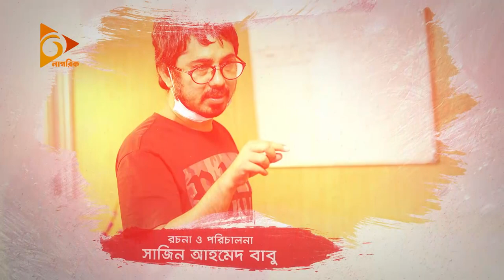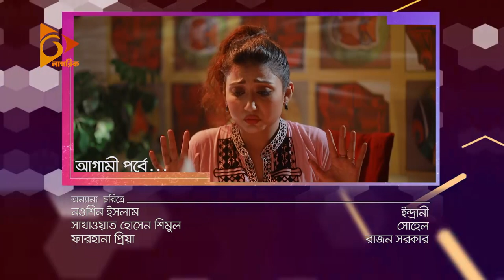Corporate Bhalobasha | কর্পোরেট ভালোবাসা | Bangla Natok | Mir Sabbir, Nadia, Jamil | Nagorik TV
Bangla Natok: কর্পোরেট ভালোবাসা (Corporate Bhalobasha)
Genre - Romantic Natok, Comedy Natok
Episode - 05 (৫ম পর্ব)।
Starring: মীর সাব্বির (Mir Sabbir), নাদিয়া আহমেদ (Nadia Ahmed), আশিক চৌধুরী (Ashik Chowdhury), নিশাত প্রিয়ম (Nishat Priom), জামিল হোসেন (Jamil Hossain), মানসী প্রকৃতি (Manoshi Prokrity), প্রমুখ।
Written & Directed by: সাজিন আহমেদ বাবু।

►Tomar Name Ki? | তোমার নাম কি? | Niloy Alamgir | Tania Bristy